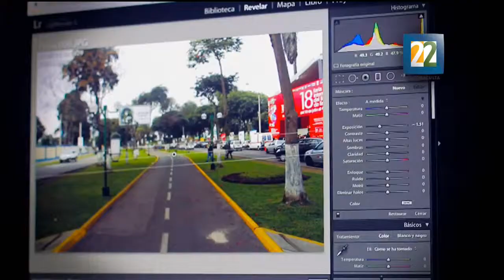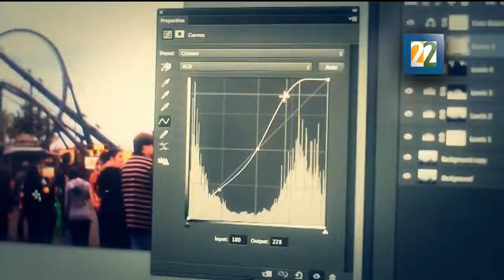Coloquio: las tres eras de la imagen